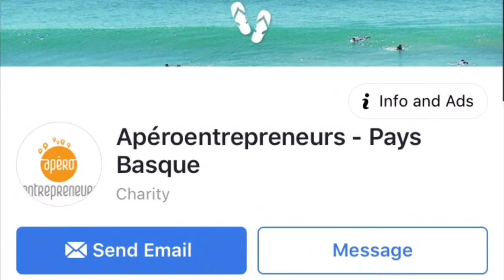Maeva nous parle de l'Apéro Entrepreneurs Pays Basque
Maeva vous partage le meilleur moyen de connaître la date et le lieu qui accueillera le prochain Apéro Entrepreneurs Pays Basque.

C'est simple!
Consultez l'onglet événements sur leur page Facebook!

Crédit musical:
Grow - Frances

Filmé et édité sur iphone par Sebastien Gendron

sous le collectif:
mundu.media